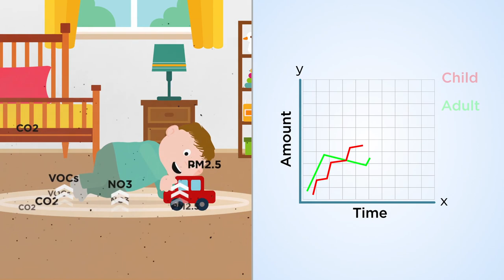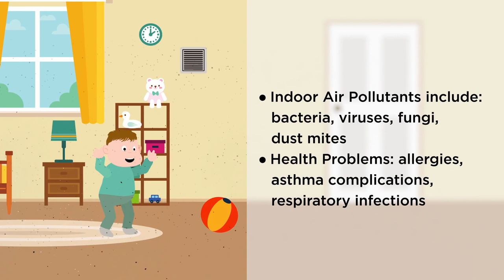Indoor air quality matters!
"Every child should be able to breathe clean air." Indoor air pollution is an international health concern because people spend a majority of their time indoors. Children are at a higher risk of health problems from pollutant exposure, especially because air in the child breathing zone is more polluted than it is in the adult breathing zone. This presentation focuses on this issue and offers solutions for improved indoor air quality.